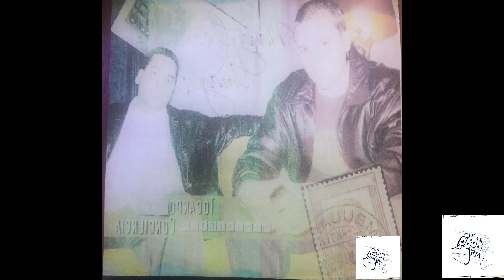11 Nandy & Imagen No me detendre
Artista:      NANDY & IMAGEN
Album:     TOCANDO CONCIENCIA
Año:                2003
CANCIONES:  16
Aqui se escucha musica de
Manny Montes,  Funky, Redimi2, Alex Zurdo, Dr P ,
El Goyo,  Triple Seven, Quest, Ley DC, Memo Y Ungido, Latidos Violentos,Niko La Fabrica, maso e. Presidente, Leo El Poeta, Mr Boy, Lil Pito, Melvin Ayala, Dj Blass,  hECTOR EL FATHER,